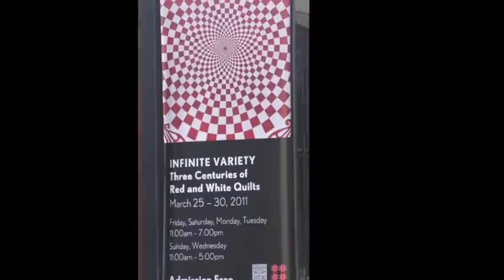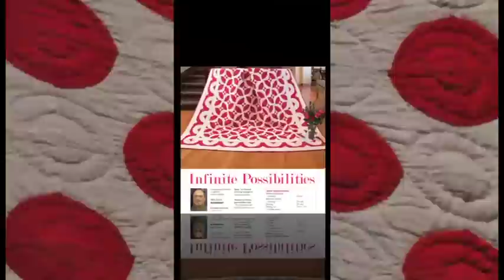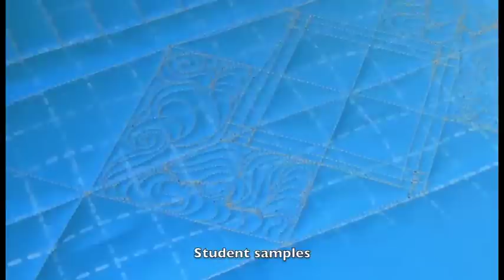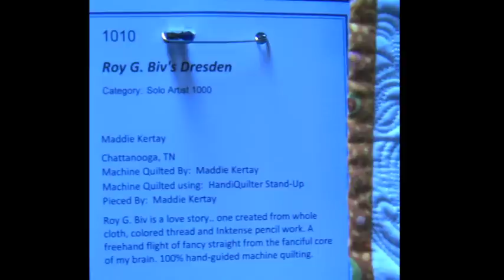MQX Quilt Festival - New England April 2013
Here is a video presentation of my involvement in the MQX Quilt Festival-New England 2013.  I presented a lecture "Learning from the Past", and two workshops on ruler work "Tool Box Tricks" One was a lecture/demo the other was a hands-on version of the lecture demo. In addition I addition each faculty member was asked to award a ribbon to a quilt in the show.  I chose "Roy G. Biv's Dresden" by Maddie Kertay of Chattanooga, TN. I hope you enjoy this little video and hope to see some of you there next year! A special thanks to Ray Pool for putting this video together.